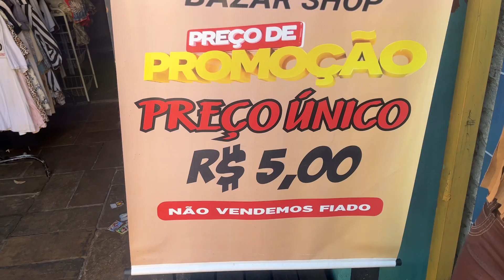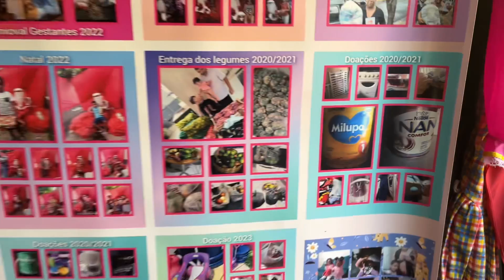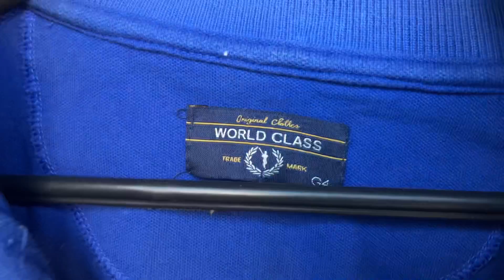Em Brechós Comigo - Bazar Beneficente 5 reais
Tour pelo Bazar Shop
Preço único de 5 reais
Bazar beneficente!
Rua XI de Agosto, 1355, Campos Eliseos, Ribeirão Preto- SP